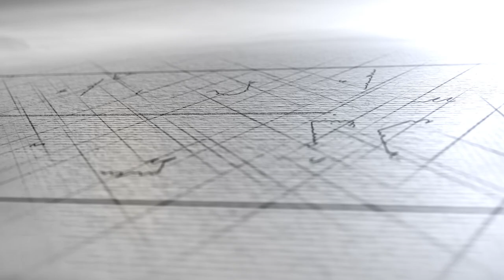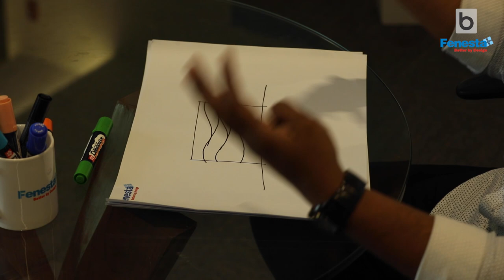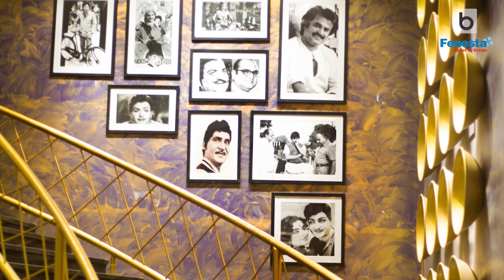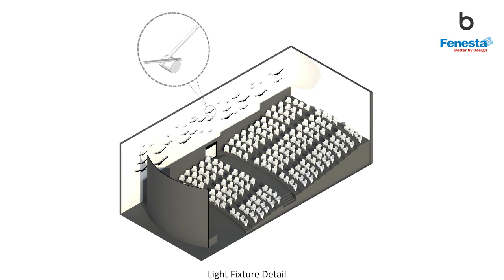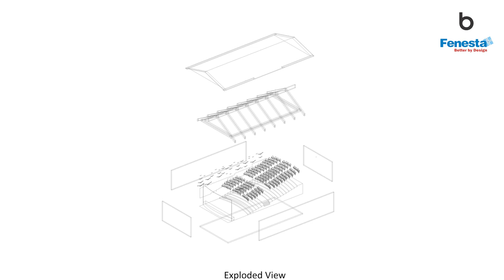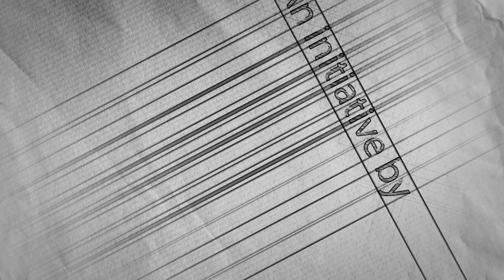10,000 sq ft SRT Cinemas in Chilakaluripet by KSquare Architects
PROJECT FACT FILE:
Name: SRT Cinemas
Location: Chilakaluripet, Andhra Pradesh
Plot Area: 20,000 sq ft
Built-up Area: 10,000 sq ft
Start Year: December, 2016
Completion Year: May, 2017
Cost Range: INR 2,000 per sq ft

ARCHITECT DETAILS:
Name: KSquare Architects
Based In: Chennai, Tamil Nadu
Principal: Architect Krishna Kishore, Architect Karthik Hariharan
Design Team: Harini Prabha, Salman

PHOTO CREDITS
Photographer: Ilaky Selva